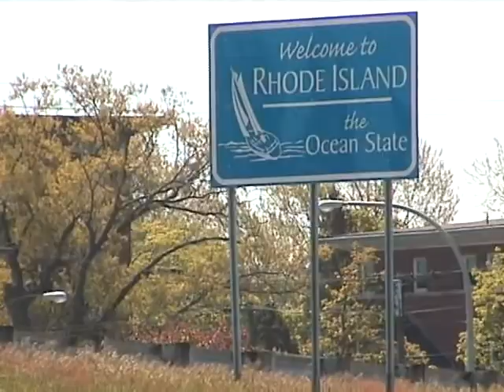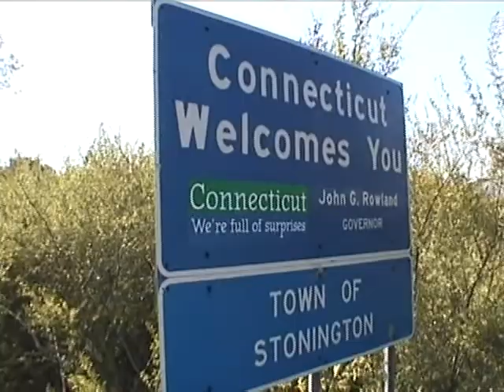Kine's Song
Filmed in April 2002 in spots across Rhode Island, this travelogue follows Jason Colonies, lead singer of The Jason Colonies Band, as he spans the state in search of the woman of his dreams.